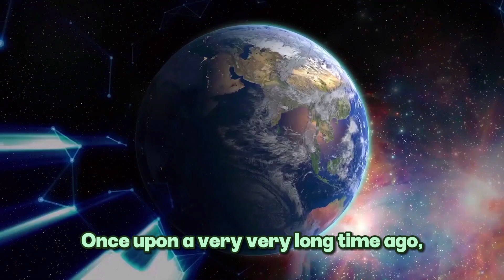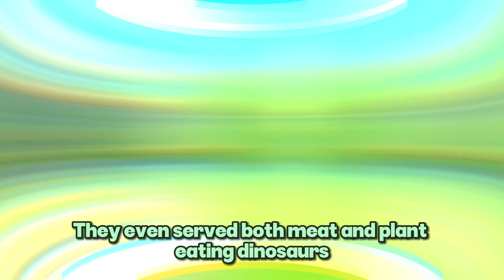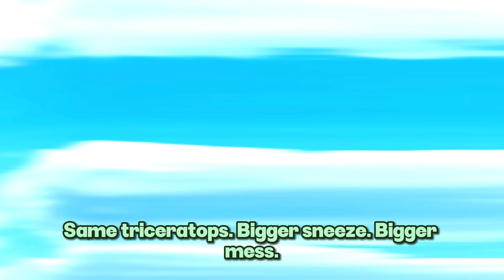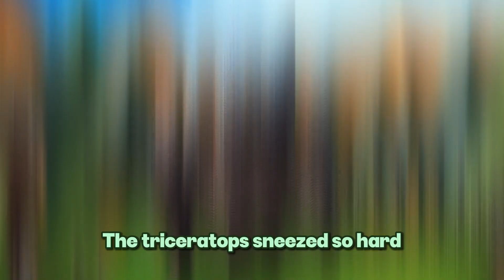3 Little Pigs - A Dino Diner Remix | STEM Stories for Kids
Get ready for a wild, Jurassic-sized STEM Storytime—where dinos roam, big sneezes fly, and three clever kids try to build the ultimate Dino Diner!

In this reimagined Three Little Pigs tale, NJ and Rose test out three builds—Straw, Stick, and Stone—to help a hungry herd and one very sneezy triceratops. Along the way, they discover what makes structures strong (and what makes them fall apart!).

Perfect for curious kids who:
- Love dinosaurs
- Like figuring out how and why things work
- Enjoy fun, fast-paced stories with big laughs and even bigger ideas

Why Parents Love This Video:
🧠 Combines storytelling with real STEM concepts
💪 Highlights perseverance, teamwork, and problem-solving
📚 Supports early science and engineering skills
💖 Safe, smart, and screen-worthy—ideal for ages 4–8

🎬 What’s Inside the Adventure:
• A cold open sneeze that launches an Animal Style burger (0:03)
• The Dino Diner builds: Straw (2:04), Stick (3:22), Stone (4:45)
• “Dino Fact Time!” — Meet the menu’s carnivores, herbivores & omnivores (1:45–1:55)
• STEM smarts hidden in the fun—trial and error, material strength, and creative thinking
• A sweet RexRelief moment that solves a triceratops’ sniffle situation (5:52)

📌 Great for:
• Parents seeking meaningful, fun screen time
• Kids who pick their own shows and want something cool AND clever
• Homeschool families and storytime classrooms
• Any kid who’s into dinos, building, or a good giggle

🧠 For storytelling and language development fun, access our *free* resources and activities. Recommended for children Preschool – 2nd Grade:
📌 STEM + Story Elements Activities | Story Retell ) (In development)

Welcome to Our Little Tales! 👋
We’re a family who loves creating imaginative stories for kids! Our videos focus on building language development skills like story elements, sequencing, and colorful/colourful semantics. We also cover STEM (science, technology, engineering, math) concepts as well as business concepts. You’ll find themes of family, teamwork, courage, bravery, and critical thinking woven throughout our stories.

🎥 More than just stories!
We also offer interactive literacy and language development activities designed for preschool, kindergarten, 1st grade, 2nd grade, and homeschool learners. Explore our creative, home-grown productions and join us on a fun-filled adventure of learning and imagination!

📖 Our Story:
What started as fun family projects on rainy or hot days quickly became a way to teach our kids that with teamwork and courage, anything is possible. We originally made these stories for the grandparents—but to our surprise, people of all ages around the world fell in love with them. We hope you will, too!

💭 What to Expect:
Imagine *Sky and Finn* (with sibling adventures) meets *Wild Kratts* and it's all wrapped up with the playful energy and vibrant look of *Danny Go!* 🌟 That’s *Our Little Tales*.

🎨 Human-Created:
This video was created using a mix of original footage & animation, stock visuals, and AI-assisted elements (when we can't find/create what we need). Every video takes 40–80 hours to produce — and only in our spare time. The story, storytelling, editing, and final creative direction are entirely human-driven.

📢 Looking for more inspiring kids’ content? Check out the channels that *inspire* us right now:

* Fun & Fitness: *Miss Linky*
* Literacy: *Who Would Win* book series by Jerry Pallotta (we're obsessed!)
* STEM Learning: *Brain Candy*
* Verbal Reasoning & Storytelling for Preschoolers: *Agents of Speech*

Mom (Nancy) ~ Creator, director, writer, editor, animator, compositing (VFX)
Prince Murphy ~ Executive Producer

NJ as himself (5yo)
Rose as herself (3yo)

Freepik Premium

Freepik Premium

inaudio by Infraction

CapCut Pro Stock Special Effects & Transitions

CapCut Pro Sound FX

iPhone
Neewer Lightring
CapCut
Photoshop & Pixlr